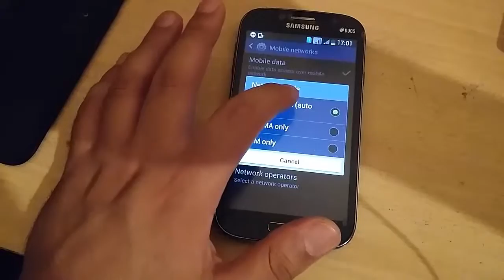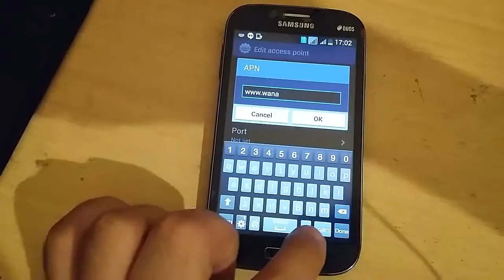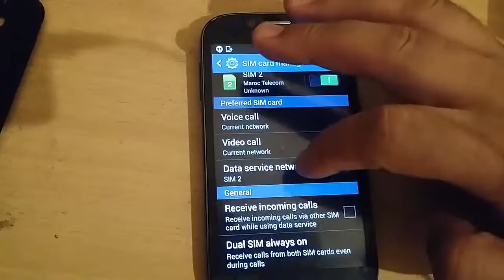الدرس 121| تفعيل خدمة الانترنت انوي | GALAXY Grand DUOS GT-I9082 | Configuration Internet inwi